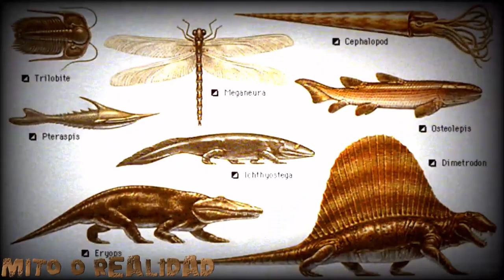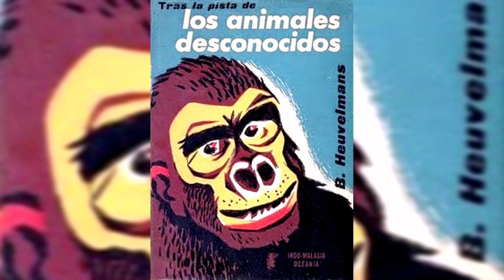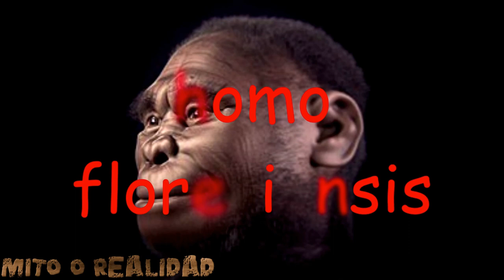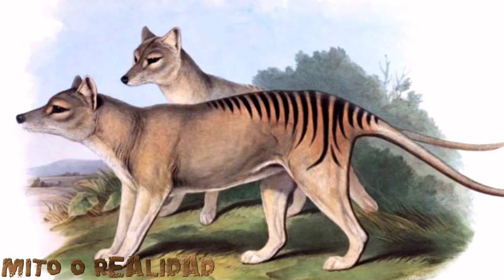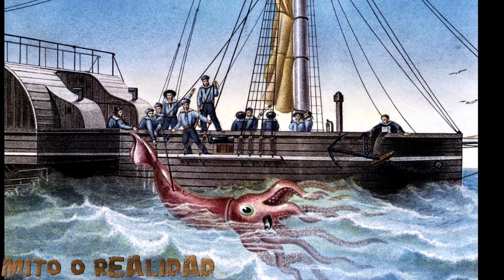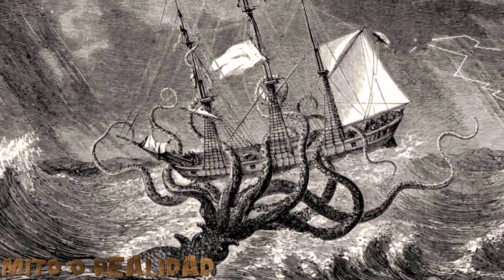CUANDO EL MITO SE HACE REALIDAD : animales que no deberían existir pero existen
Adía de hoy creemos saberlo todo sobre la fauna que puebla el planeta Tierra pero, aunque no esté pasando su mejor momento, la zoología es una disciplina en la que muchos biólogos siguen trabajando.

bienvenidos a mi canal .en donde veremos historias y casos sobre  criptozoologia , mitología, ovnis y todo lo relacionado a lo paranormal. Buscamos las respuestas a esta fascinante pregunta, explorando las diferentes criaturas que han surgido en diferentes culturas alrededor de todo el mundo.

(Este canal no es científico, los vídeos realizados son para entretenimiento, mezclando realidad y ficción)